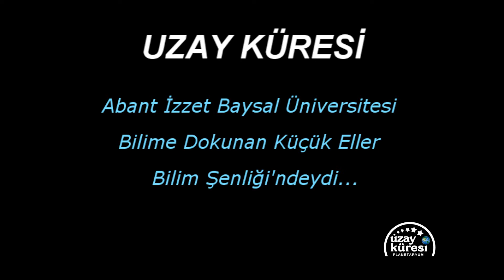planetaryum Uzay Küresi 2012-2013 Dönemi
Uzay Küresi Planetaryum'un 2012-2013 Eğitim Döneminde Yaptığı Faaliyetleri İçermektedir.